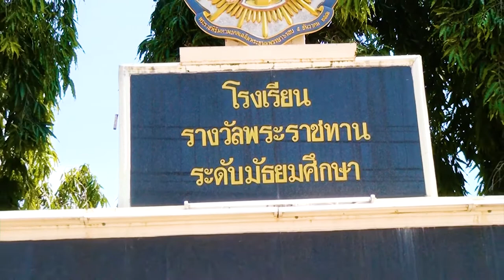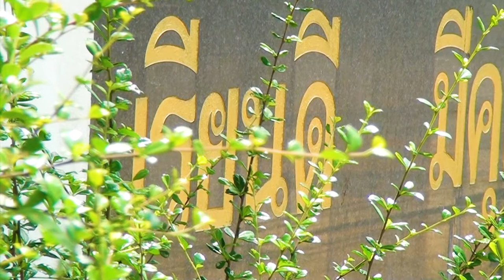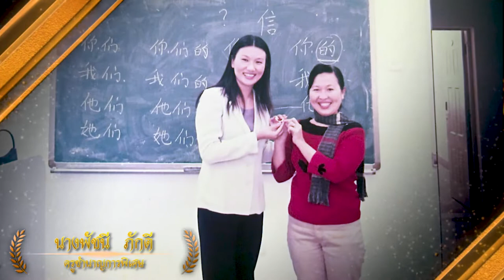มุทิตาจิตเกษียณอายุราชการ โรงเรียนหนองฉางวิทยา พ.ศ.2565